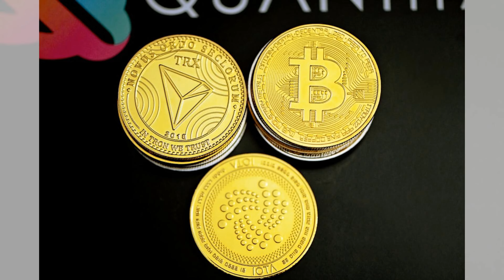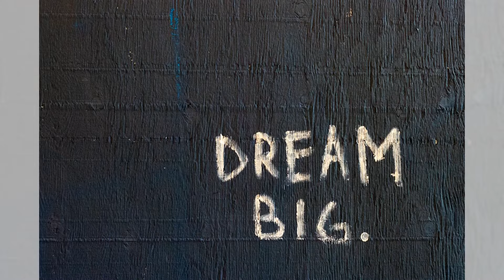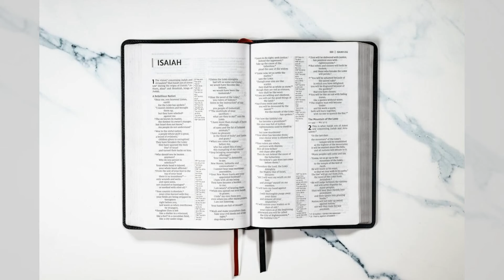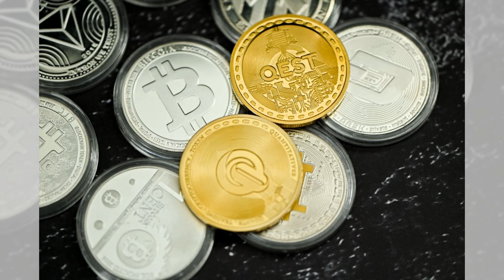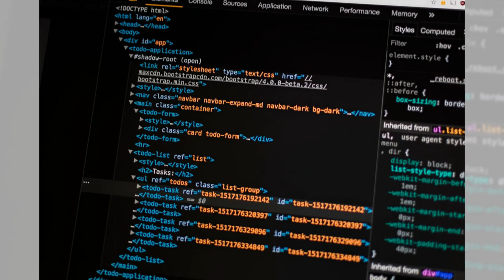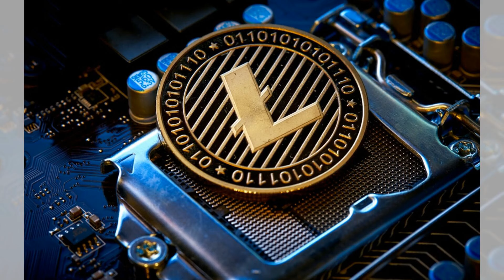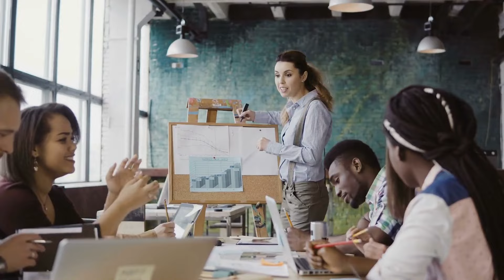中國產能的真正力量就是......记得大学的时候，上海发生过一次地震，大概四点几级，班里其他宿舍的人呼呼的往外跑，我们宿舍7个人，在门口看着大家跑了以后，又都回到床上睡觉了